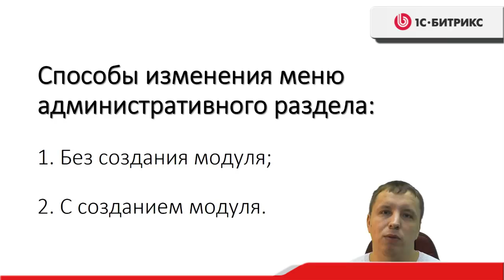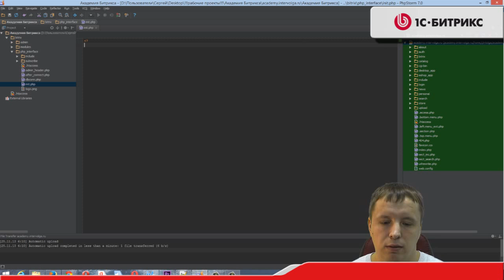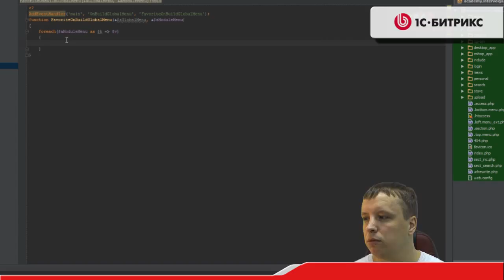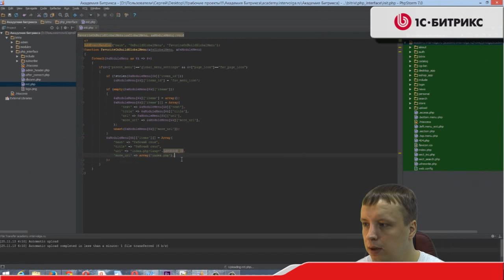2. Урок - Расширение административного раздела - Меню без модуля, видео 4/10